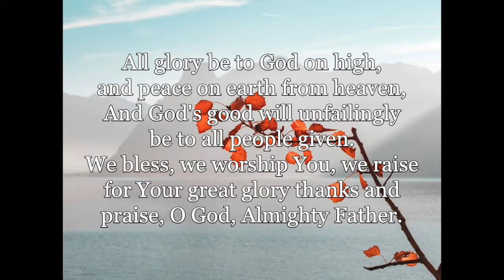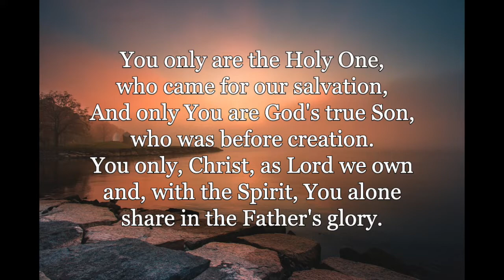All Glory Be to God on High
sung by the Park Central congregation